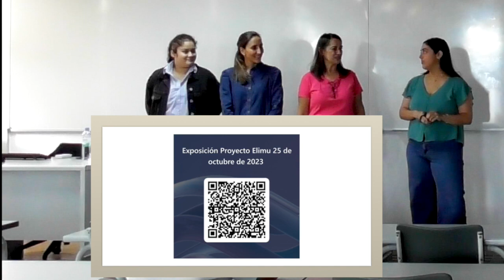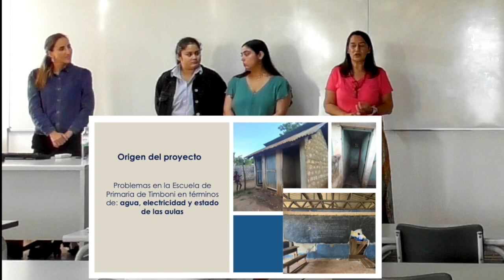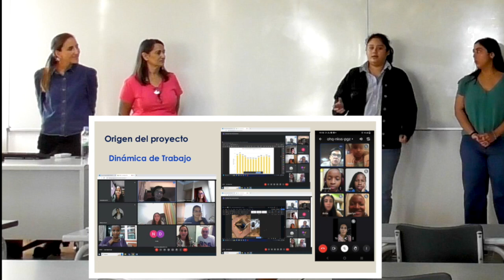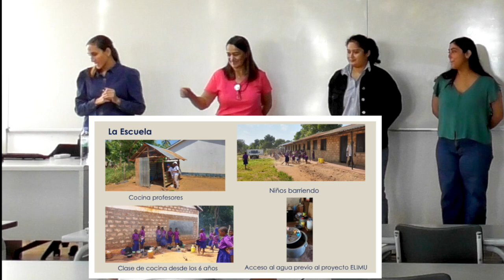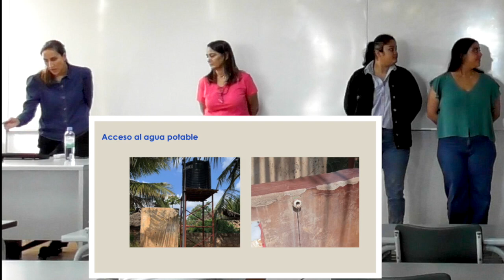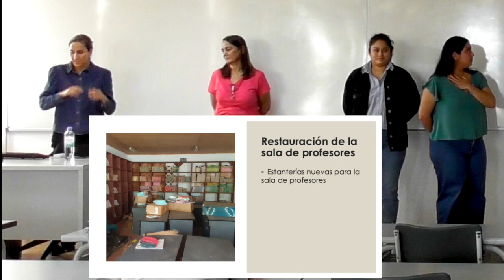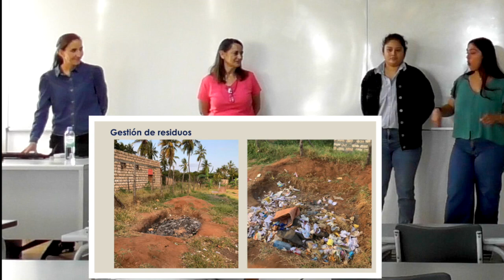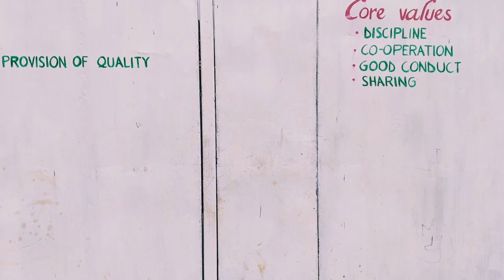Proyecto ELIMU (Universidad de Nairobi y Universidad de Las Palmas de Gran Canaria )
Presentación a cargo de las profesoras Ana María Blanco y Noemí Melián así como las estudiantes Paula Yánez y Ana Díaz.
El proyecto ELIMU nace de la cooperación entre la Universidad de Nairobi (Kenia) y la EIIC, tratando de mejorar las condiciones de vida en la Escuela de Educación Primaria Timboni en Kenia, con la instalación de los sistemas de abastecimiento de agua y luz.

Lugar: Escuela de Ingenieros Industriales y Civiles de la ULPGC. Aula F205.
Día: 25 de octubre de 2023.